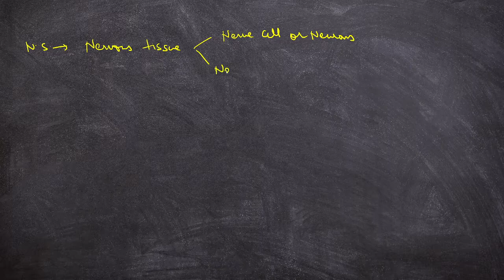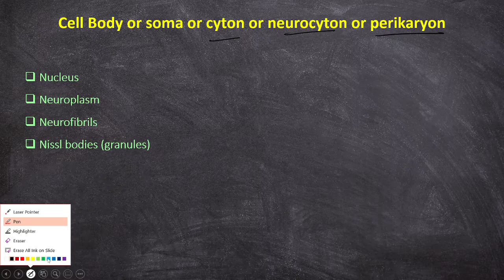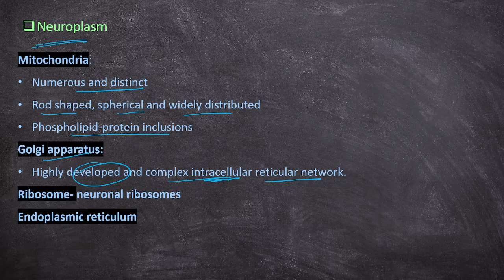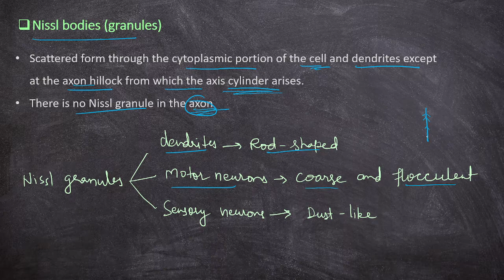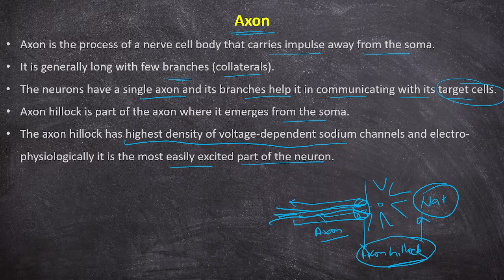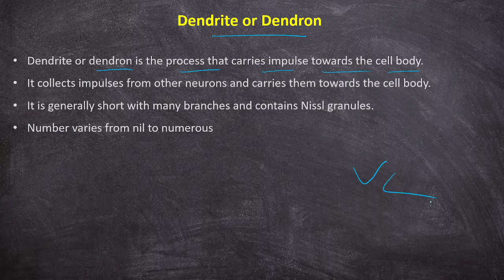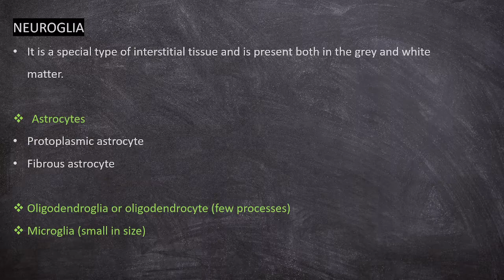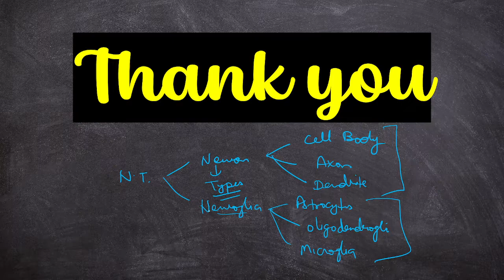Histological Structure of Neuron || B. Sc. & M. Sc. || Zoology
Histological Structure of Neuron
👉 Cell Body or soma or cyton or neurocyton or perikaryon
Nucleus
Neuroplasm
Neurofibrils
Nissl bodies (granules)
👉 Axon
👉 Dendrite or Dendron